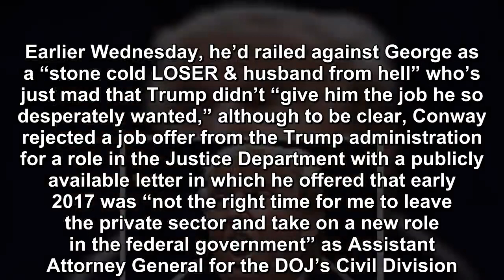Trump just keeps spinning wildly out of control in his angry antagonism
President Donald Trump just keeps spinning wildly out of control in his angry antagonism.  This Wednesday outside the White House, he again slammed to